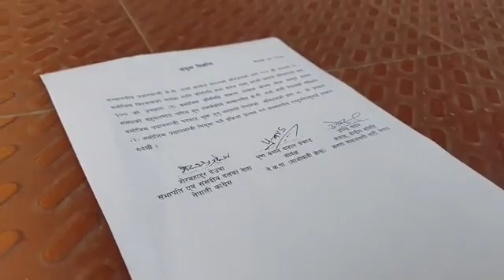केपी ओलीले विस्वास मत नल्याएपछि एमाले प्रमुख सचेतक विशाल भट्टराईले अनुपस्थित सांसद बारे बोल्दै